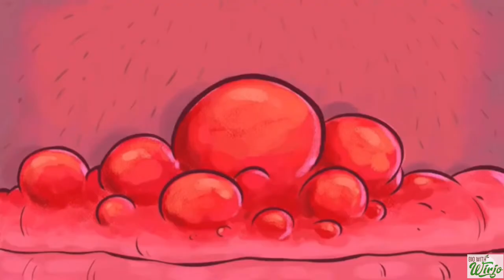Wat is een koortslip?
Een koortslip is veel voorkomende blaasjesziekte van de huid-en slijmvliezen, die vooral toeslaat tijdens momenten dat het afweersysteem verlaagd is. Een koortslip is een infectieziekte veroorzaakt door een virus, de zogenaamde “herpes simplex virus (afgekort HSV)”. De medische term voor een koortslip is “herpes labialis”.

Van het herpesvirus bestaan er twee typen: type 1, meestal verantwoordelijk voor herpesinfecties van gelaat en lippen, type 2, meestal de oorzaak van herpesinfecties rond de geslachtsorganen. Beide virustypen kunnen in principe elk gebied van huid en aangrenzende slijmvliezen aantasten, zodat bijvoorbeeld ook infecties met HSV type 1 ook op de geslachtsdelen kan optreden. Andersom is het mogelijk dat een herpes type virus 2 een koortslip veroorzaakt. De meeste mensen worden al op jonge leeftijd door het HSV besmet. De eerste HSV-infecties (zgn “primo-infecties”) zijn meestal minder ernstig bij kinderen dan bij volwassenen. De ernst ervan neemt toe met het ouder worden.
Het virus dringt het lichaam binnen via het slijmvlies of de huid. U raakt besmet door direct huid -of slijmvliescontact met het virus (zoenen, seksueel contact), maar soms ook via bepaalde gebruiksvoorwerpen. Ook door aanraking met de vingers van de herpesuitslag (koortsblaasjes, herpeszweertjes of met korstjes bedekte ingedroogde blaasjes) kan het virus worden overgebracht. Hierdoor kan de herpesinfectie ook op een andere plaats van het lichaam worden overgebracht. Het virus leeft slechts kort buiten het menselijk lichaam.

Drie tot negen dagen na de infectie treden de verschijnselen op. Bij een HSV-infectie blijft het virus levenslang in het lichaam aanwezig. U raakt de virus dus nooit meer kwijt ! Tijdens de primo-infectie verplaatst de virus zich via de plaatselijke zenuwuiteinden via de geïnfecteerde zenuwen naar de bij die zenuwen behorende zenuwknoop. Daar blijft het virus in een slapende vorm, levenslang aanwezig. Het kan zich daar op ieder moment opnieuw actief worden, zich vermenigvuldigen en weer koortslip geven.